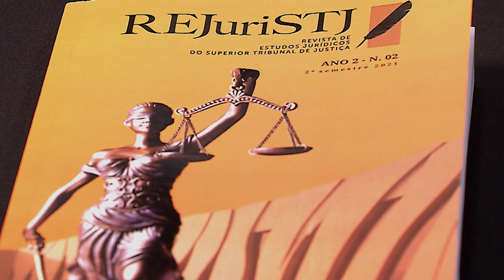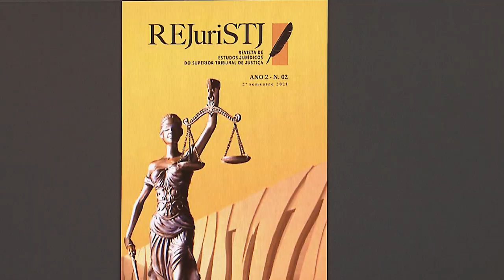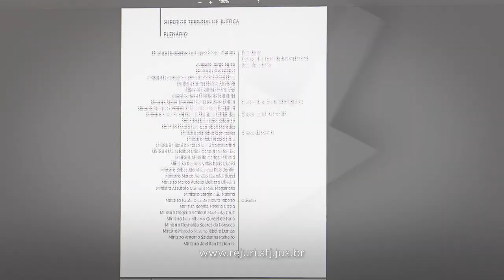Evento virtual marca lançamento da segunda edição da revista de estudos jurídicos do STJ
​Um evento virtual nesta terça-feira (14) marcou o lançamento da segunda edição da Revista de Estudos Jurídicos do Superior Tribunal de Justiça (REJuri). A nova edição conta com 15 artigos inéditos sobre temas variados do direito.